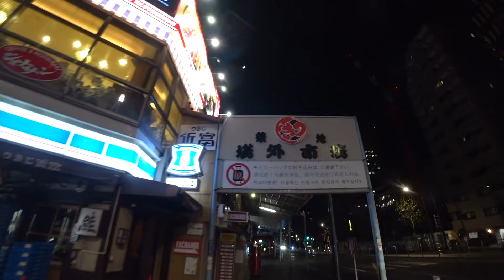세계를 여행하면서 돈버는 방법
여행 유튜버 원지님 채널

Zoom H1

Tascam DR-10L